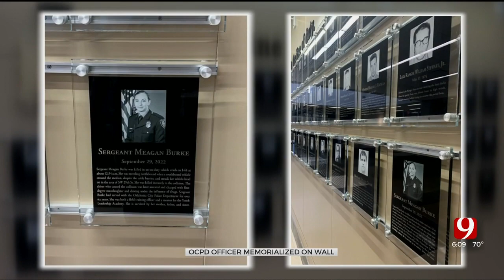Oklahoma City Officer's Name Added To Memorial Wall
An Oklahoma City officer who was killed while driving home from work is now memorialized at the Oklahoma City Police Department headquarters.